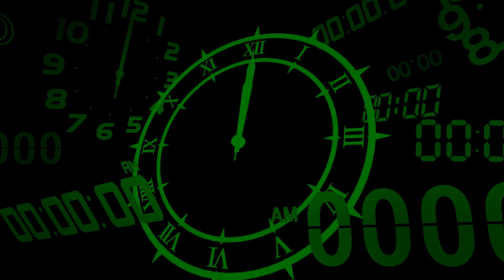Reverse Emperor and Empress | Persona 3 Reload - Episode 17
We act on a plan to save Fuuka, who then awakens to her persona and helps us fight the reverse Emperor and Empress Shadows!